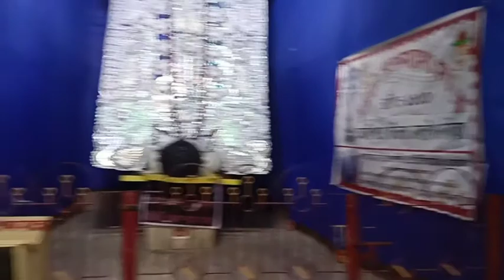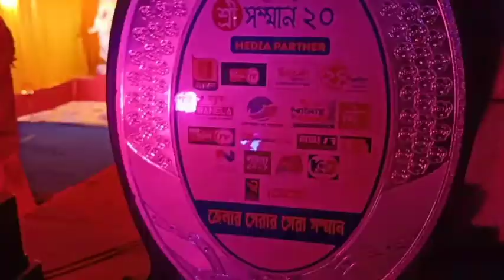Nabadwip Ras Part 1 ।। নবদ্বীপ রাস।। রাস পরিক্রমা নবদ্বীপ ।। Nabadwip Ras Yatra ।। Ras Yatra part 1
If you like this video please support us 🙏🙏